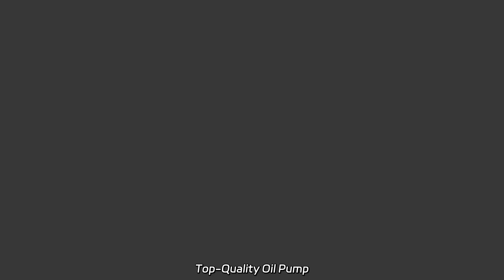Top-Quality Oil Pump Bearings for Efficient Performance – Manufacturer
Top-Quality Oil Pump Bearings for Efficient Performance – Manufacturer Wholesale Rollway B-208 Cylindrical Roller Bearing B208 One-Way Needle Bearing from our factory. We manufacture high-quality bearings (Torrington THK KOYO TIMKEN TSUBAKI) to meet all your industrial needs.